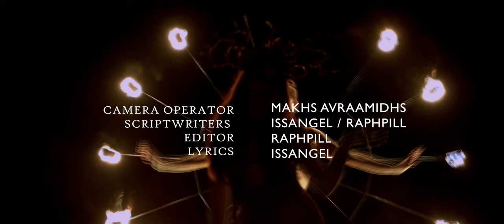IssAngel - R U the One? (Remix) - (Official Music Video)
Lyrics: issAngel
Rec/Mix&Master: Alien Studios Cy
Prod: Alien17
Pianist: Theodosis Christides
Vocal Coach: Stelios Georgiou
Camera Operator / Filming: Makhs Avraamidhs
Scriptwriters: IssAngel / Raphpill
Video Editing: Raphpill
Dancers:  Katerina Michael / Artemis Charalampous
Fireshow: Aris Constantinou
BTS photography: Lilly Zachariou / Jake Taylor

Special thanks to:
Show Ballet Lira
Infinity Jewelers 2020
Nothing Ordinary
Georgias Beauty House
Film by Jake

𝘈𝘯𝘨𝘦𝘭 𝘰𝘧 𝘵𝘩𝘦 𝘒𝘪𝘯𝘨𝘥𝘰𝘮 𝘙𝘦𝘤𝘰𝘳𝘥𝘴•